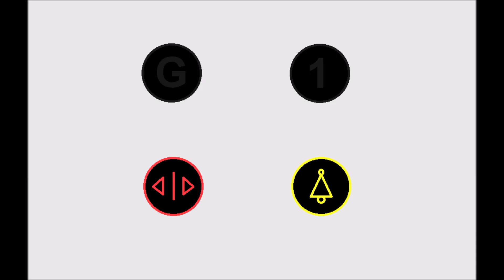Decent Generic Lift